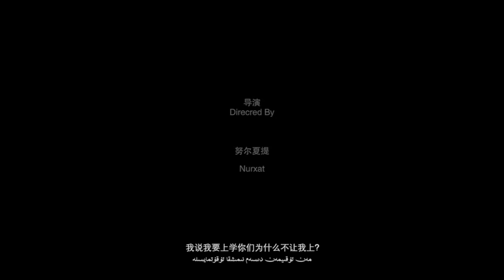Sowghatliq Ketmen - Uyghur Rap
Song: I got a Ketmen (a tool for farming) from my dad as the "gift"
Lyrics: Arslan Adil

We share Uyghur folk song and Uyghur traditional dance.
If this sounds like you, related content is suggested at the end of the video.
Your comments and requests will be considered.

ئۇ ئېسىنى بىلسە دادىسىنىڭ قولىدىن كەتمەن چۈشمەيتى
ئۇ ئىتىز بويىدا ئوينايتى دادىسى ئىتىزدا ئىشلەيتى
مەھەللىسدىكى لاي ئېتىپ ئوينايدىغان باللارغا ئۇ ئوخشىمايتى
رادىئو ئۈنئالغۇلارنى بۇزۇپ قۇراشتۇرۇپ توختىمايتى
ئۆيدە بىر كۈن توك توختىغان توك سىمىنى ئۈزىۋەتكىنىگە
دادىسىدىن ھارغىچە تاياق يىگەنتى تېلىۋىزورنى بۇزىۋەتكىنىگە
ئۇ ئاستا ئاستا چوڭ بولدى كىتاب كۆرۈشكە ئامراق بولدى
شۇنىڭدىن تارتىپ دادىسىنىڭ ئۇنى ئۇرىدىغان كالتىكى تومىراق بولدى
خىيالىدا نۇرى بولۇپ سەبىھەنى قۇتقۇزاتتى
دادىسى شۇ چاغدا بېشىغا ئۇرۇپ قولىغا كەتمەن تۇتقۇزاتتى
ئۇ ئويلايتى، ئەتراپىمىزدا تۆمۈر خەلپىلەر جىق دەيتى
ئاپىسى چايخانىدا ۋاقىرايتى تېز ئېتىزغا چىق دەيتى
كىتابنى ھەر يەرگە ئېلىپ كىرەتتى ھەتتا ئات ئېشەك ئېغىلىغا
ئوقىشى مەكتەپتە بىرىنجى ئىدى ھېچكىم بېرىپ باقمىغان ئاتا ئانىلار يىغىنىغا
تولۇق ئوتتۇرىنى پۈتتۈرۈپ ساقلىدى ئۆزىنىڭ ئالىي مەكتەپكە مېڭىشىنى
كىم ئويلىغان بىرىنجى چاقىرىقىنىڭ ئۇنىڭغا مەڭگۈلۈك ئەلەم بېرىشىنى
ئوقىمىغان، ئادەم كۆپ چىققان قايسى مىللەت
يوقىمىغان بۇ دۇنيادىن ھېكايىنى مەن
توقىمىغان، ھەم كۆرگەن شۇ دەرىتمەننى
قاچانغىچە ئەۋلادقا سوۋغات قىلىسەن كەتمەننى
چاقىرىقتىكى مەكتەپ ئىسمىدىن 6000 يۈئەن دېگەن خەت چوڭراقتى
ئۇلارنىڭ بارلىق مۈلىكى تۆت مو ئېتىز ئالتە تال ئوغلاقتى
بۇ ئائىلىنىڭ دەردىگە قاراپ باشقىلار ئاچچىق كۈلىدۇ
بالىنىڭ ئوقۇغۇسى بار بۇنى ئۆيدىكىللىرى ئوبدان بىلىدۇ
" بالام " دېدى دادىسى "تۆت يىلغا ئۆينى ساتىدىغان گەپ
ئۇ يەتمىسە قوينى ئاندىن قاننى قاتىدىغان گەپ
ئوقىمىغىن، ساڭا شەھەردىن ياخشى ئىش تېپىپ بېرىمە
رايىڭ بولسىلا يىل ئاخىرىدا ساڭا خوتۇنمۇ ئېلىپ بېرىمە "
ئۇنىڭ كۆڭلىدە كۈرمىڭ سۆز بار ئەمما بىرنىمۇ دېيەلمەيتى
ئادەم يوق يەردە قاتتىق ۋارقىراپ ھېچنىمىنى ئۆزگەرتەلمەيتى
ۋاقىت توشتى، باشقىلار ئوقۇش يولىغا چىقتى
ئوڭۇشلۇق ھالدا كەتمەن يەنە بىر ئۇيغۇرنىڭ قولىغا چىقتى
مىللىتىمىز زىيالىلىرىغا بەك كۆپ سۇغۇق سۇ سەپتى
بىزدىكى نىيوتون ئېينىشتىيىنلار دېھقانغا ئايلىنىپ كەتتى
شۇ ھالىمىزغا ئۇيغۇرنى ئىلغار دېسەك قاملىشامدۇ؟
كەتمەن ئۇدۇم بولاۋېرەمدۇ؟ ئورنىغا كىتاب ئالمىشامدۇ؟

у есини билсә дадисиниң қолидин кәтмән чүшмәйти
у итиз бойида ойнайти дадиси итизда ишләйти
мәһәллисдики лай етип ойнайдиған балларға у охшимайти
радио үналғуларни бузуп қураштуруп тохтимайти
өйдә бир күн ток тохтиған ток симини үзивәткинигә
дадисидин һарғичә таяқ йигәнти теливизорни бузивәткинигә
у аста аста чоң болди китаб көрүшкә амрақ болди
шуниңдин тартип дадисиниң уни уридиған калтики томирақ болди
хиялида нури болуп сәбиһәни қутқузатти
дадиси шу чағда бешиға уруп қолиға кәтмән тутқузатти
у ойлайти, әтрапимизда төмүр хәлпиләр җиқ дәйти
аписи чайханида вақирайти тез етизға чиқ дәйти
китабни һәр йәргә елип кирәтти һәтта ат ешәк еғилиға
оқиши мәктәптә биринҗи иди һечким берип бақмиған ата анилар йиғиниға
толуқ оттурини пүттүрүп сақлиди өзиниң алий мәктәпкә меңишини
ким ойлиған биринҗи чақириқиниң униңға мәңгүлүк әләм беришини
оқимиған, адәм көп чиққан қайси милләт
йоқимиған бу дунядин һекайини мән
тоқимиған, һәм көргән шу дәритмәнни
қачанғичә әвладқа совғат қилисән кәтмәнни
чақириқтики мәктәп исмидин 6000 йүән дегән хәт чоңрақти
уларниң барлиқ мүлики төт мо етиз алтә тал оғлақти
бу аилиниң дәрдигә қарап башқилар аччиқ күлиду
балиниң оқуғуси бар буни өйдикиллири обдан билиду
" балам " деди дадиси "төт йилға өйни сатидиған гәп
у йәтмисә қойни андин қанни қатидиған гәп
оқимиғин, саңа шәһәрдин яхши иш тепип беримә
райиң болсила йил ахирида саңа хотунму елип беримә "
униң көңлидә күрмиң сөз бар әмма бирниму дейәлмәйти
адәм йоқ йәрдә қаттиқ варқирап һечнимини өзгәртәлмәйти
вақит тошти, башқилар оқуш йолиға чиқти
оңушлуқ һалда кәтмән йәнә бир уйғурниң қолиға чиқти
миллитимиз зиялилириға бәк көп суғуқ су сәпти
биздики нийотон ейништийинлар деһқанға айлинип кәтти
шу һалимизға уйғурни илғар десәк қамлишамду?
кәтмән удум болаверәмду? орниға китаб алмишамду?